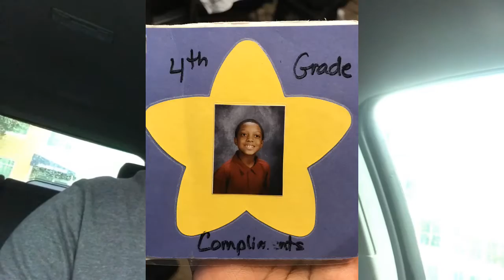I4 Eyesore PSA